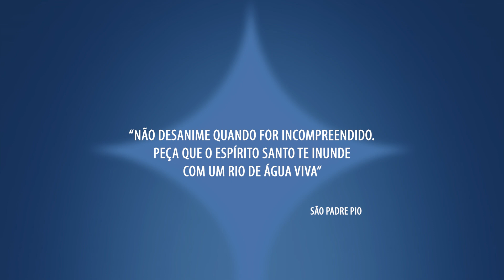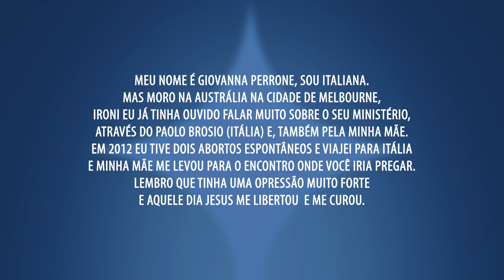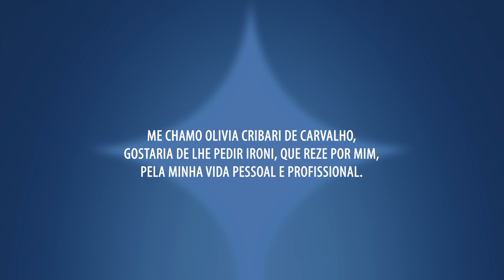A quem tem sede, eu darei de beber | Há Poder de Deus com Ironi Spuldaro